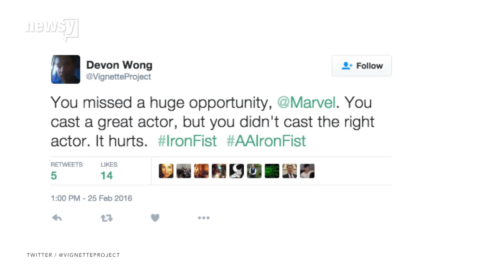Some Fans Call 'Iron Fist' Casting A Missed Opportunity For Diversity - Newsy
Transcript:
Actor Finn Jones has officially been cast in an upcoming Netflix series as the Marvel superhero Danny Rand, aka Iron Fist.
But now, a lot of fans are crying foul over that choice.
Many think Marvel missed an opportunity to cast an Asian actor in the role, since Rand, though white in the comics, was raised on a mystical island near the Himalayas and was taught martial arts.
Iron Fist comics debuted in 1974, when martial arts movies were seemingly everywhere. And actor Bruce Lee reportedly was inspiration for the character.
Many on Twitter were disappointed. One wrote: "You cast a great actor, but you didn't cast the right actor. It hurts."
Even Marjorie Liu, who's written quite a few Marvel comics, said: "Iron Fist is an orientalist-white-man-yellow-fever narrative. Asian actor would have helped subvert that offensive trope, and reclaim space."
Marvel has gotten some backlash over its casting decisions before — like when Tilda Swinton was cast as The Ancient One in the upcoming "Doctor Strange" film.
While some praised Marvel for the character gender swap, many were bummed that The Ancient One's race — he was born in Tibet — seemingly wasn't considered.
Still, Marvel's pick to play Iron Fist falls largely in line with its casting decisions for the three other superheroes included in the development deal with Netflix.
Meaning the actors and actresses look incredibly similar to their comic book counterparts.
Just like Finn Jones and Iron Fist, white actor Charlie Cox was cast as Matt Murdock, aka Daredevil, who's also a martial artist.
Same with Jessica Jones and Krysten Ritter, as well as Luke Cage and Mike Colter — even Colter's facial hair was trimmed to resemble the man who has superhuman strength and unbreakable skin.
We've still got quite a while until we'll see Finn Jones as Iron Fist on our TV screens since there's no premiere date for the series yet. Netflix and Marvel have yet to comment on the casting decision.

Sources:
Getty Images